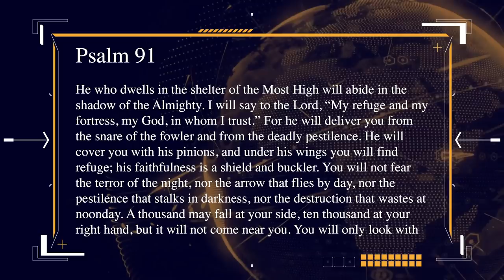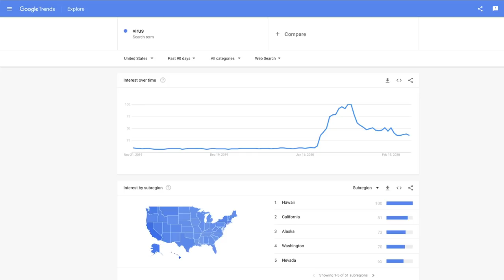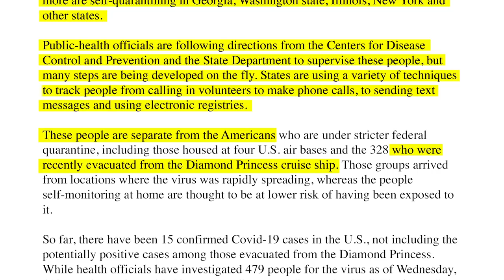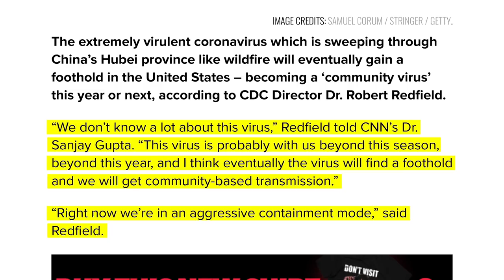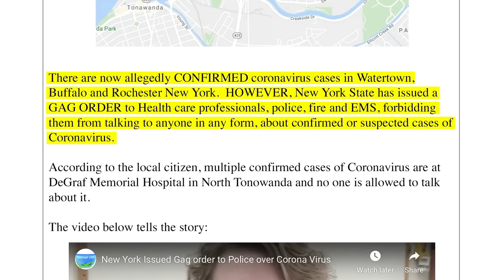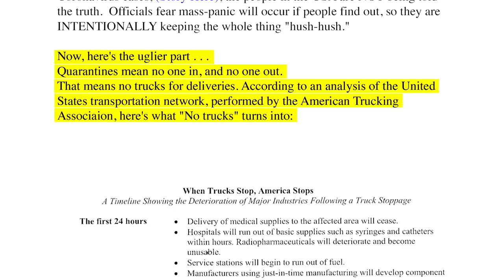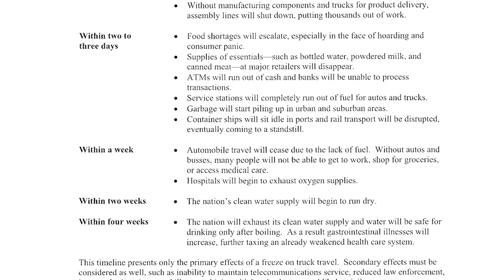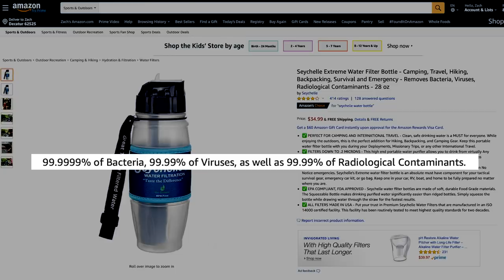How YOU prepare for the COVID-19 Pandemic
Most Americans have lost interest in the growing COVID-19 pandemic, but as we will be discussing on today’s show, the situation in America is much more serious than we even know.

Over five thousand people are on self-quarantine in California alone, and another Harvard professor has come out this week and said he believes 40% to 70% of all living people may become infected with the virus this year.

In response to numerous requests from our viewers, we will be telling you everything you need to do physically to get prepared in the event of quarantine, as some are speculating this pandemic could even lead to medical martial law here in the USA.

Below is a list of Amazon links to every item we mention on the show:

Pandemic QuickKits
Face Masks (N-95’s)  or n100
Safety Goggles
Good Emergency food
Water Filters
Elderberry Gummies with Vitamin C & Zinc
Vitamin C Powder
First-Aid Kit
Portable radio
Purple nitrile exam gloves
Garbage bags
Liquid Bleach bulk
Clear plastic sheeting
Duct Tape bulk

And don’t forget, you’ll also want to stock up on these common items:
Medications and prescriptions, including flu symptom medications
Paper towels/toilet paper
Soap and antibacterial soap
Laundry Soap
Entertainment items

Would you consider partnering with us financially? Please click this link for more information!